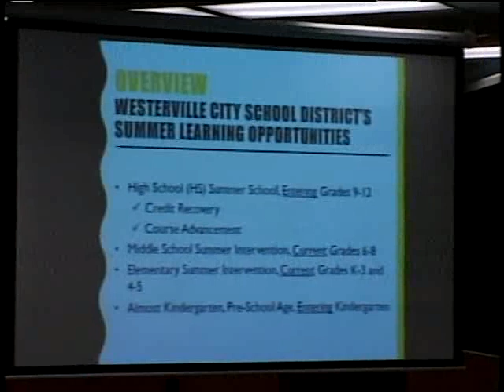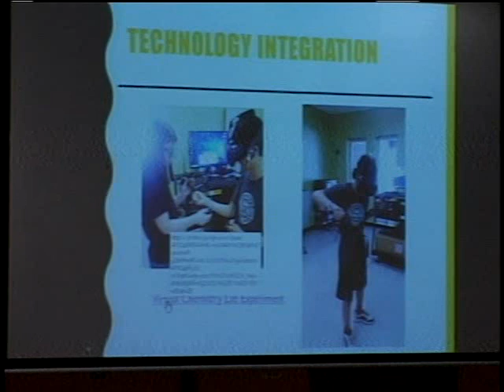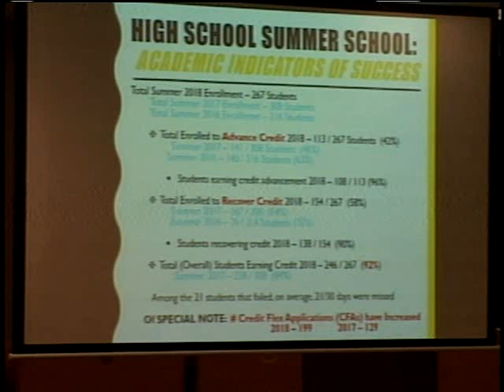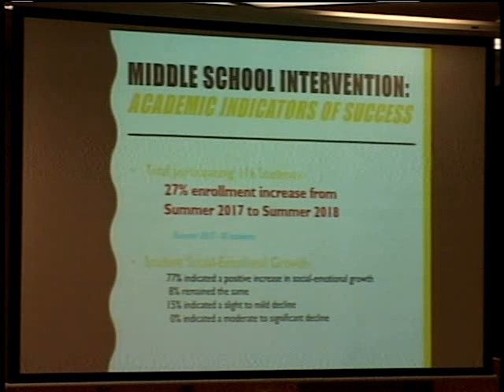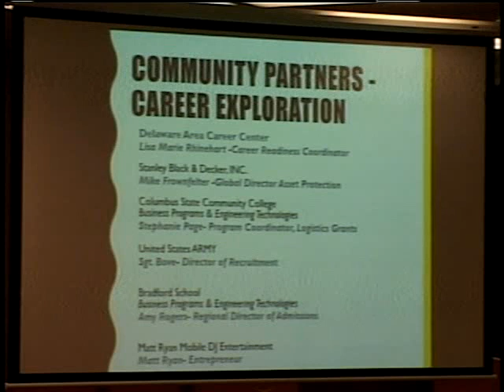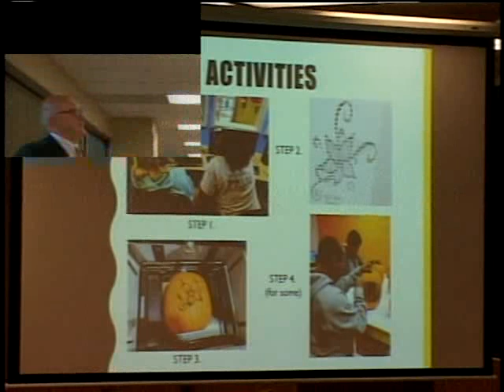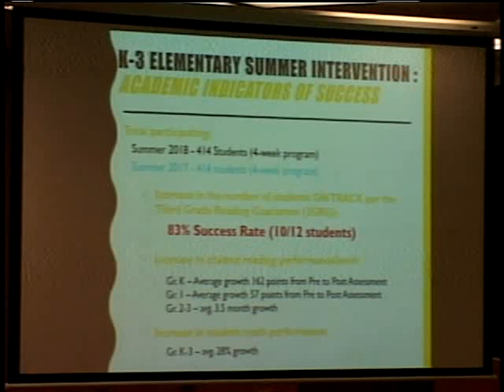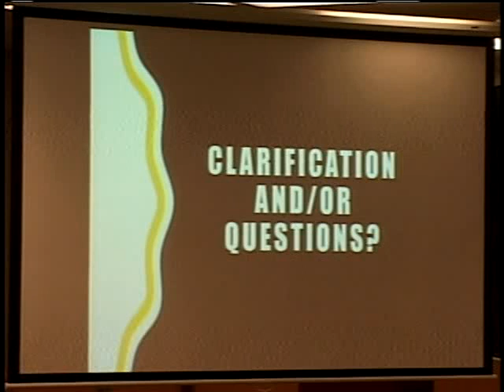Westerville Board of Education Meeting 09-10-2018